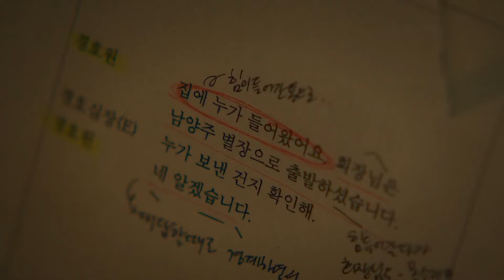🔴PELÍCULA | SLEEP: EL MAL NUNCA DUERME | TERROR | COREA DEL SUR | Reseña #005-2024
RESEÑA #005-2024

Sleep (2023)
Dir. Jason Yu
Cast. Jung Yu-Mi y Lee Sun-Kyun

CATEGORÍA: ENTRETENIMIENTO INTEGRO

Separe el vídeo en partes para tratar de ser lo más claro posible y no irme por las ramas xD

00:00 - Inicio
01:14 - Algunos datos
01:37 - ¿De qué trata?
02:36 - El guion
03:47 - Los personajes
05:51 - La puesta en escena
07:06 - Valoración final